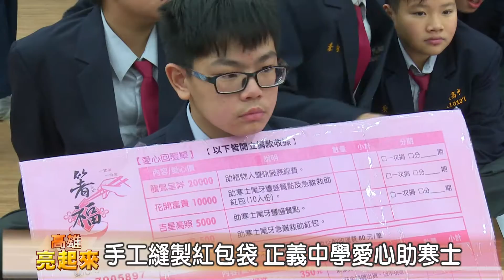1060109[高雄亮起來] 創世百桌宴寒士 期盼社會獻愛心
創世基金會幫助的不只有植物人跟家屬，最近鳳山分院為了幫助街友寒士在歲末之際能夠飽餐一頓，募款工作可以說相當辛苦，本集高雄亮起來很榮幸請到邀請到創世基金會鳳山分會院長林瑪俐院長，一塊來跟我們談談這場寒士吃飽30活動及目前籌備的進度如何。